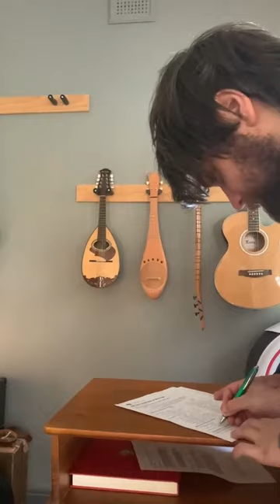24. signing of certificates